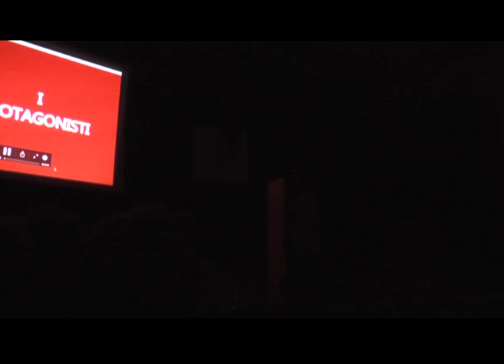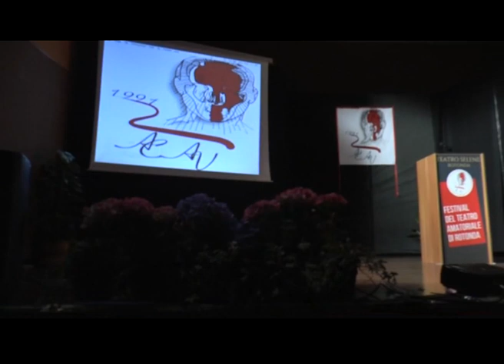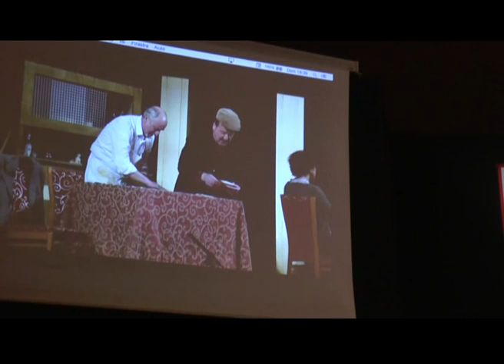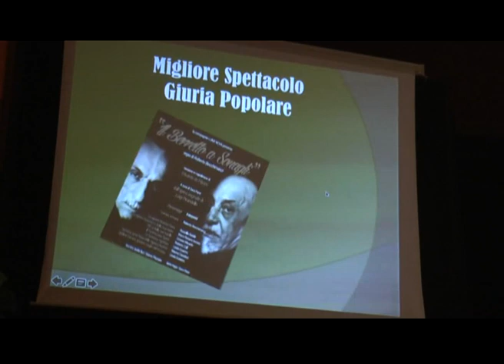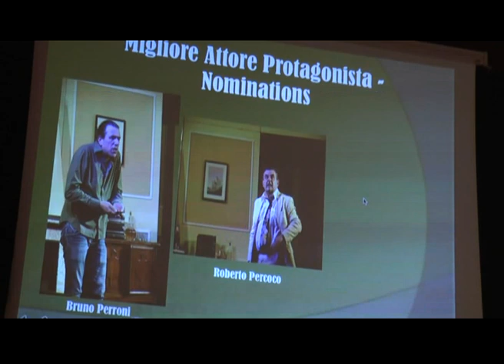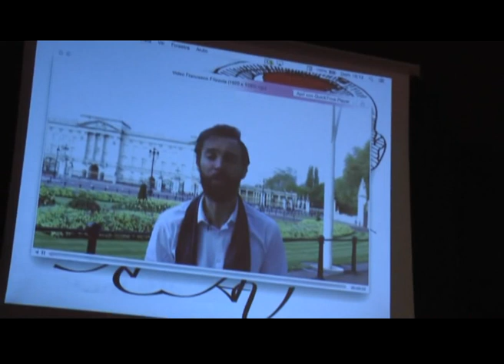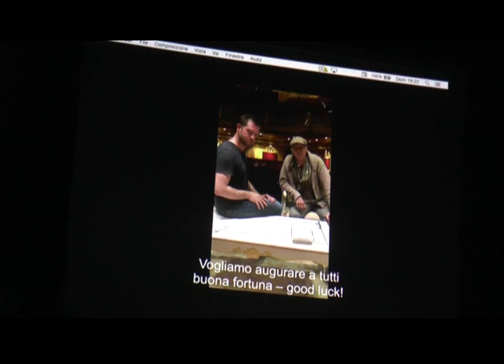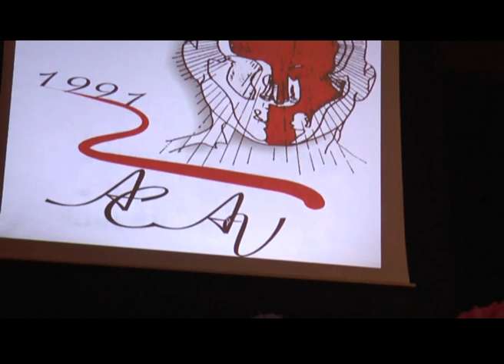premiazioni festival del teatro 2018 rotonda